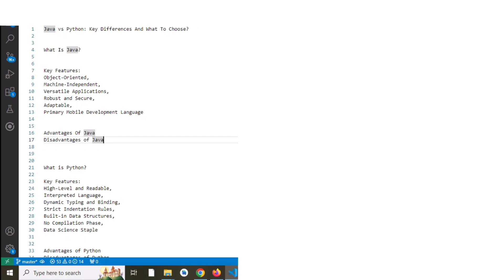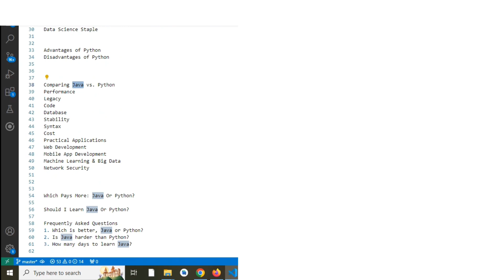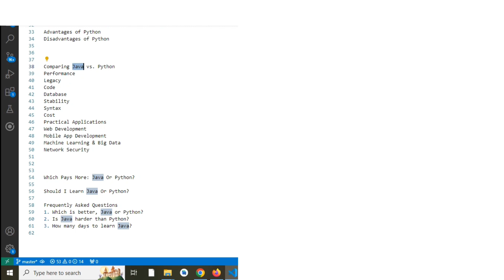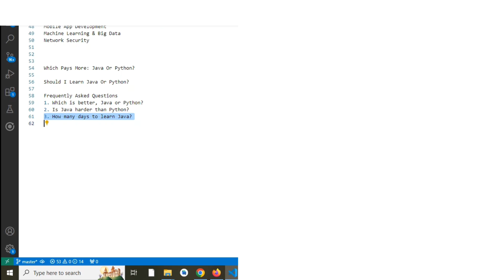Java vs Python in 2025. Scope, salary, job, learning.. point to point discussion. no more if but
**Title: Python vs Java: Which Programming Language Should You Choose?**

**Description:**

In this video, we dive deep into the showdown between Python and Java, two of the most popular programming languages in the tech world today.

🔍 **Topics Covered:**
- **Key Features**: We compare the syntax, ease of use, and versatility of Python and Java.
- **Salary Insights**: Discover the average salaries for Python and Java developers and how these figures vary by experience and location.
- **Future Trends**: Learn about the projected growth and demand for each language in the coming years.
- **Job Opportunities**: Explore the types of roles available for Python and Java developers, including industry-specific opportunities.

Whether you’re a beginner choosing your first language or a seasoned developer considering a switch, this video provides essential insights to help you make an informed decision.

**Channel Description:**

In this channel, we dive deep into the IT sector, exploring salary trends and job opportunities at leading companies like TCS and Infosys. We’ll discuss the skills in high demand, including programming languages such as Java, Python, and JavaScript, as well as frameworks like Angular and ReactJS. Discover what it takes to succeed in the corporate sector and how platforms like Turing are revolutionizing the job market for tech professionals. Whether you’re a seasoned developer or just starting out, this video will provide valuable insights into building a successful career in IT.